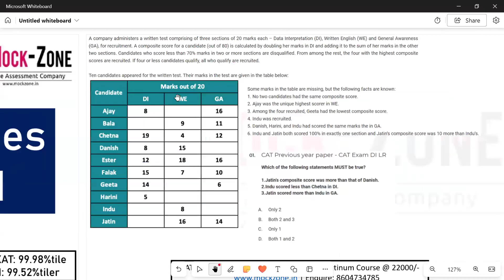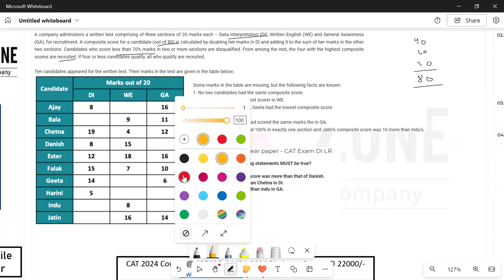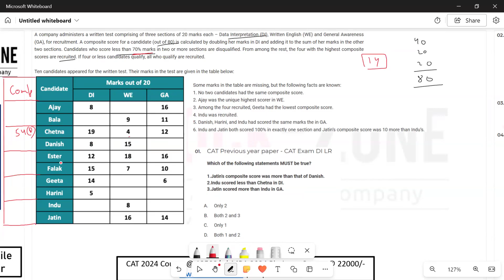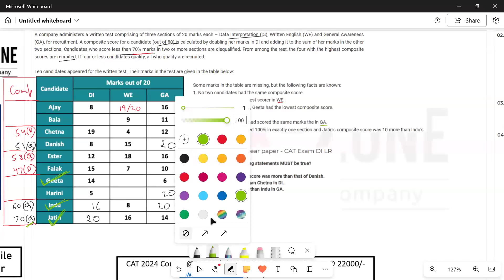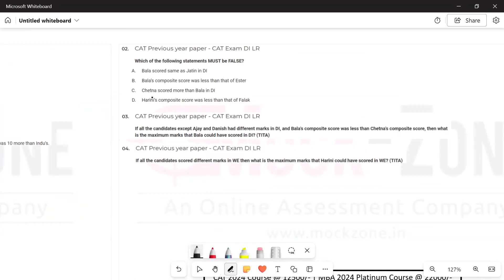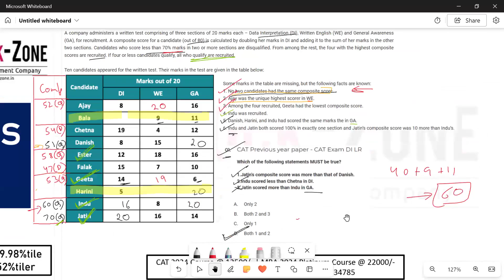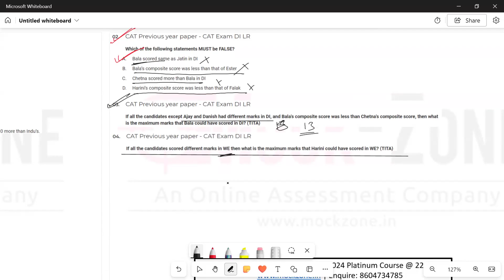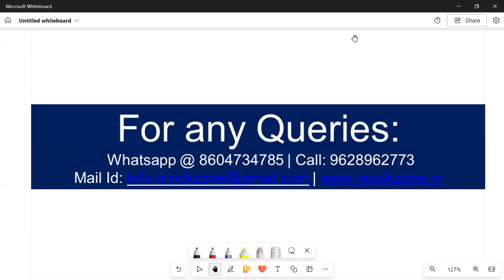CAT 2024 Exam: LRDI of the Day - PYQ Series || LRDI Set -71 || CAT 2018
Hi All,
We have started LRDI of the Day Series for CAT PYQs. Daily one LRDI Set based on past year will be uploaded. Do go through the complete video for proper understanding.

CAT 2024 Course @ 9999/- Only
MBA 2024 Platinum Course @ 19,999/- Only

NMAT / SNAP 2024 Crash Course @ 3999/- Only

NMAT / SNAP 2024 & Non CAT 2024 Course Starts 11th May, 2024

Telegram & Whatsapp Groups

CAT | NMAT | SNAP 2024 WhatsApp Groups

✔️CAT 2024 WhatsApp Group

✔️NMAT | SNAP 2024 WhatsApp Group

Telegram Groups